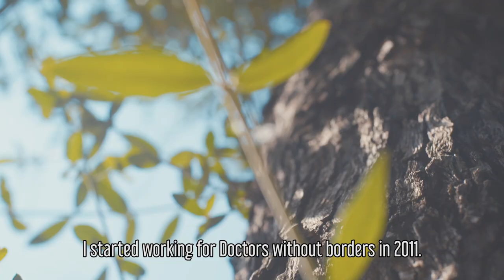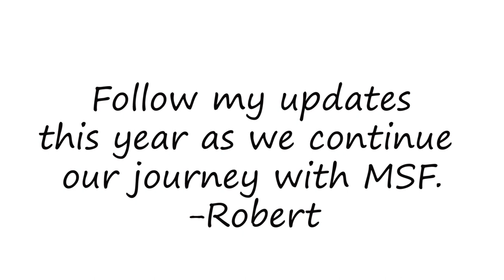Working with MSF | Robert Chikowero | Logistics Manager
On the frontlines, our fieldworkers are courageous and committed doctors, nurses and other medical professionals. They focus on adapting care to the needs of people facing crises.